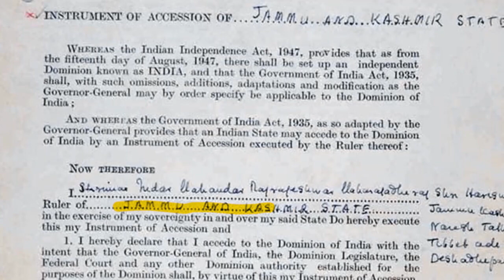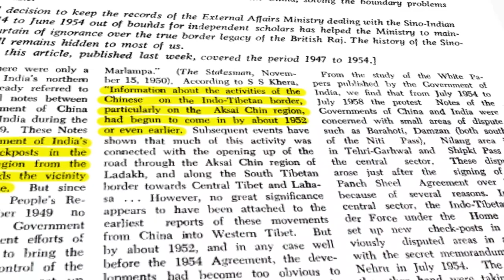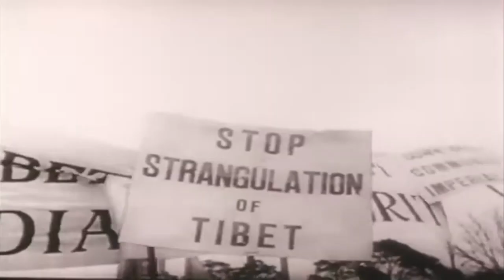How Jawaharlal Nehru DESTROYED India? | India's Dark History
In this video, I'm going to talk about Jawaharlal Nehru's biggest blunders he made when he was the Prime Minister of India and How these blunders destroyed India?  (Hindi)

Watch this video to know the full story about India's DARKEST History!
I hope you enjoy it♥️.  - Ankit Raj Oraon

**You can buy equipments used in making this video, i will really be thankful to you :)

Mic That I use
Laptop where i edit videos
Ring Light Stand
Tripod for Mobile

1. Tools of Titans by Tim Ferris
2. Thinking Fast and Slow by Daniel Kahneman
3. Vagabonding by Roff Potts

💸Please help this channel. You can donate through Google Pay -alakra500@oksbi

If you are or represent the copyright owner of materials used in this video and have a problem with the use of said material, please send me an email on , and we can sort it out.